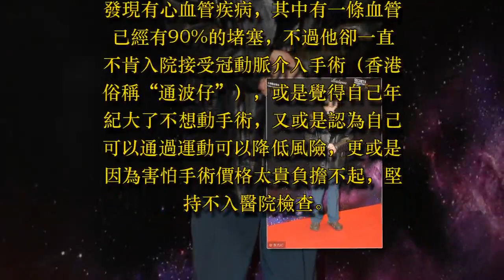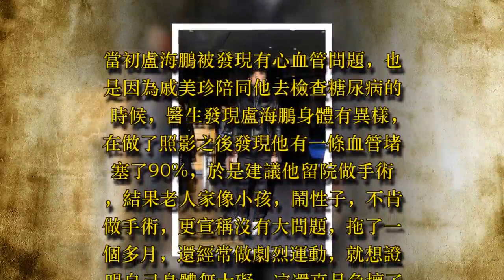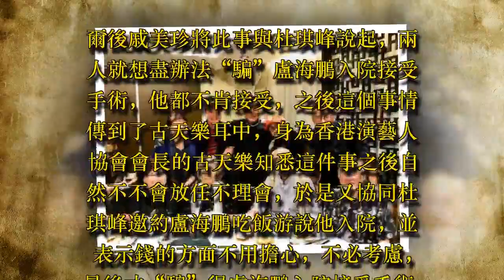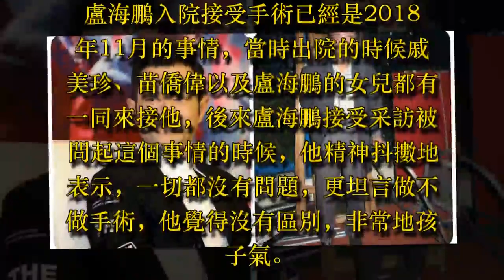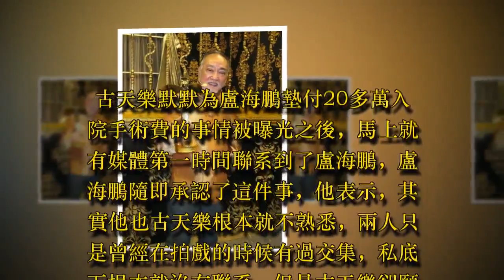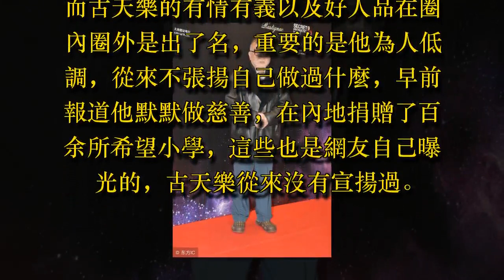古天樂低調為77歲老戲骨盧海鵬付20萬手術費，獲全民盛贊有情有義 - 藝人故事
77歲香港資深藝人，亦曾是TVB、亞視資深綠葉盧海鵬，2018年發現有心血管疾病，其中有一條血管已經有90%的堵塞，不過他卻一直不肯入院接受冠動脈介入手術（香港俗稱“通波仔”），或是覺得自己年紀大了不想動手術，又或是認為自己可以通過運動可以降低風險，更或是因為害怕手術價格太貴負擔不起，堅持不入醫院檢查。

現年77歲的盧海鵬在香港娛樂圈很有聲望，很多藝人都是他的“兒女”，而由於盧海鵬的家人全都移民到了加拿大，留在香港的親人又要忙於生活，或是忽略了他，所幸有這一群義氣“兒女”照顧。當初盧海鵬被發現有心血管問題，也是因為戚美珍陪同他去檢查糖尿病的時候，醫生發現盧海鵬身體有異樣，在做了照影之後發現他有一條血管堵塞了90%，於是建議他留院做手術，結果老人家像小孩，鬧性子，不肯做手術，更宣稱沒有大問題，拖了一個多月，還經常做劇烈運動，就想證明自己身體無大礙，這還真是急壞了戚美珍。

爾後戚美珍將此事與杜琪峰說起，兩人就想盡辦法“騙”盧海鵬入院接受手術，他都不肯接受，之後這個事情傳到了古天樂耳中，身為香港演藝人協會會長的古天樂知悉這件事之後自然不不會放任不理會，於是又協同杜琪峰邀